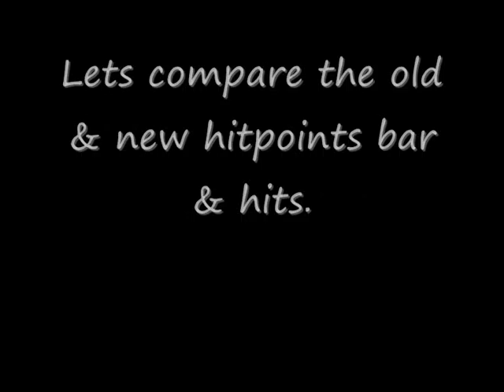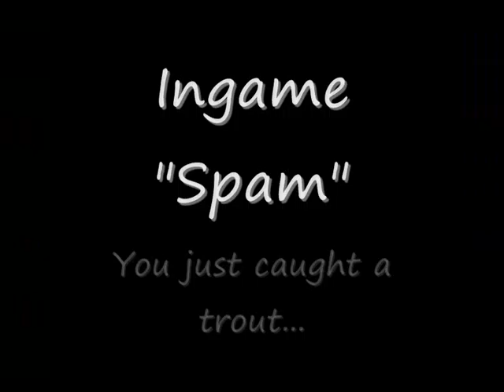The new Hitpoints bar, Dungeon maps & ingame "spam"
A small movie about the updates: Hitpoints bar, dungeon maps & ingame "spam"
rs good best ko wildy whip godsword dds max hit Runescape runescape pk pking edge jagex rs good best ko wildy whip godsword dds max hit Runescape runescape pk pking edge jagex rs good best ko wildy whip godsword dds max hit hilt godwards bounty hunter kids ranqe latvia defil3d 99 party 99 range 99 defence 83 mage maxed out green drags runescape hilt zamorak saradomin noob war noobs tehnoobshow niccy vodka5 ali gross gore ftw runescape jagex ltd riot runescape not comming back world 66 runescape ownage noobs runescape bounty hunter dragon mace ddp ddsownage1 runescape jagex ltd pking green drags wildyowns1 wildy owns1 quitting hacked soz owned got defence pking bounty hunter saradomin hilt drop coinshare runescape fagex ltd rasta man b runescape wilderness jagex andrew gower i dead0rz l i d arrows i greenday uk1 pking maxed out tanker 99 party drop party clue scroll third age fire cape attempt jad failed runescape bounty hunter red skull green skull vid 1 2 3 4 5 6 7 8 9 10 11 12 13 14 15 pking at drags lured lord wape lure unit moderator jagex mod world 66 riot update wildy gone bounty hunter new pking area mage arena what spells guthix book unholy book book of balance sara zam zamorak zammy guthix guthans dharoks barrows owned downed 50m 100m 1b party hat stake dies santa hat mask set runescape runescape runescape runescape rune scape rune scape rune scape rune scape runescape runescape Runescape quest mmorpg online game zezima uloveme pk own f2p p2p pwn noob mage magic range warrior sword shield bronze mithril steel iron rune dragon boots god wars varrok falador lumbridge law earth fire water music video glitch hack scam froob choob lol lmao rofl plox haha bank lobster zamorak guthix saradomin inventory map jagex interview tutorial island camp arena holy pure redone in the black knight wizard elvemage theoldnite castle wars duel arena warrior guild cooking crafting prayer skill cape attack defence 99 strength firemaking fm woodcutting wc fishing shark runecraft runecrafting nature nats abyss staff barrows ahrim dharok karils torag hammer chest drop loot slayer whip 2h funny game energy setting item guardian solo fletching willow tree ent random event gnome ball wise old man party hat purple blue white yellow red santa halloween mask 3rd age kiteshield kite glove update ltd forum mil million gp party edjville highscores ancient ice barrage luner desert treasure crossbow tele alching teleing smithing mining gold granite rockshell anvil bar account recovery world load loading music pass password user username friends list stat stats point protect teleother clan chat ignore log out dance emotion green hitpoints agility monkey madness ape toll herblore potions pots theiving guard farming herbs garden construction house player owned poh hunter mini game horror from the deep mystic cat bob store general arrow knives plate helm helmet wepon obby ring necklace iban skirt skychi ham cape dragonfire wild wilderness scimi long yew money cash studded banner new plox please splitbark robes heros legends hero legend champion slay under over sweet awesome amazing ownage pwnage free stuff drop party game stupid decorative godsword hat rsmv forging dueling dds dagger poisen glory ammulet stink how much nvm no yes everyone message pm me dark bow monster beserker nice leet wtf omfg omg stray dog new update brb holiday vlog blog maplemountains sladeakakevin dark arm 3 door black light town city king queen gnome ogre dwarf chicken suit each kalaphite selling buying 2 claw cannon death mace vambraces longbow bait newb (u)zombie secret robin egg christmas easter bunny massive full guild massacre n0valyfe 1st 2nd 3rd cheat battle mod subscribe stake staking world of warcraft guild wars trimmed (t) (g) combat character guide fire flame email e mail censor Kids Ranqe main duriel321 rich rare phat road kill killing yogosun yogosun2 pk hit wildy war billy talent my chemical romance scat man acdc rush queen videogame video computer comment maul productions hi hello my is preview date free rs rsc classic walkthrough walk through first second third planet hell nightwish interview poon linkin park nirvana total ultimate win fight caves plz blood ko hacked max merchant millions explain Recipe for Disaster pro wow players player full Discontinued requirments require vid month year day hour minute second speak special song clue scroll treasure trail treasuretrails cluescroll simple plan andrew gower version real life rl banned ban black mark trial ass joke retard maplestory watching watch spam log price overprice teleblock club full edgville fat wrecked fatwrecked hard easy ez jad